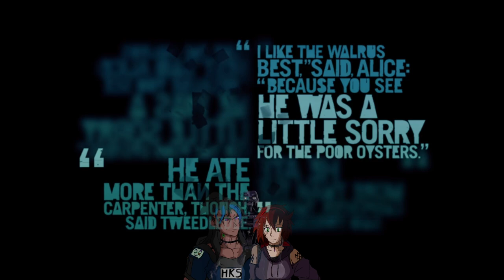There's a GYATT there apparently LOL - FarCry 3 (Ft. KuroTitan7125) - Let's Play - Part 13